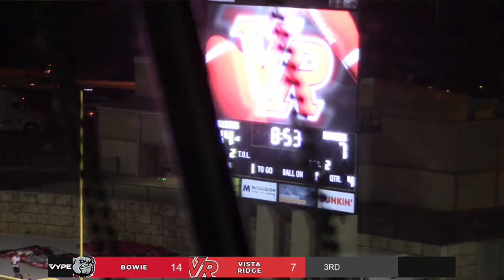7PM - Football: Vista Ridge vs. Bowie